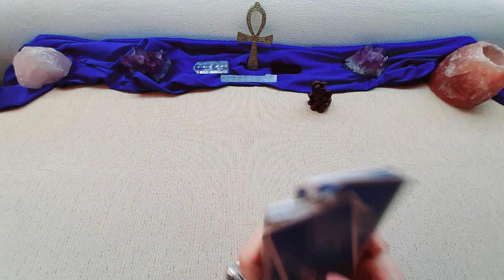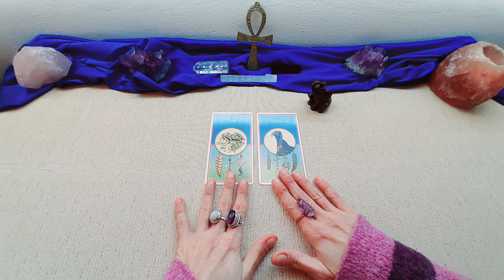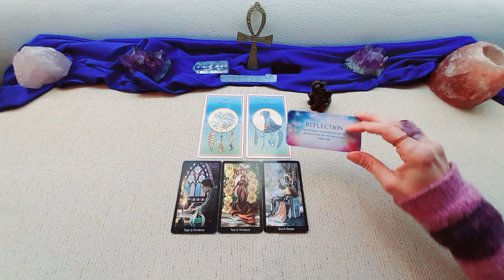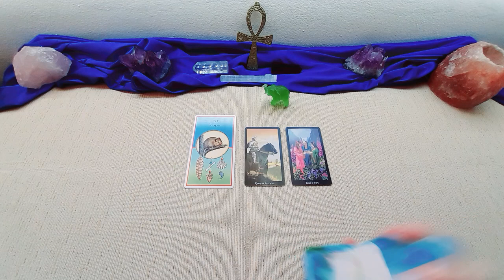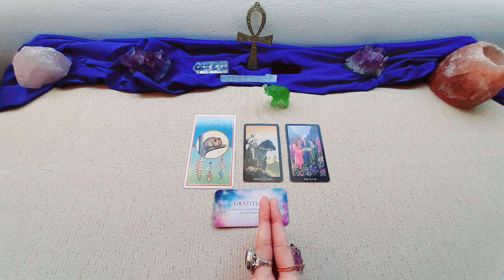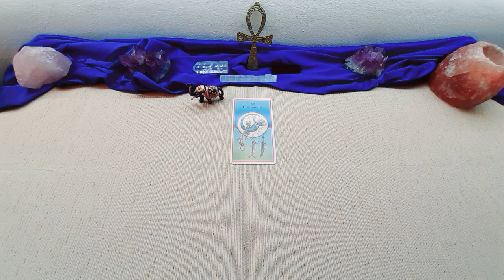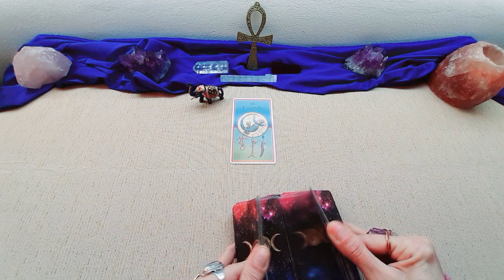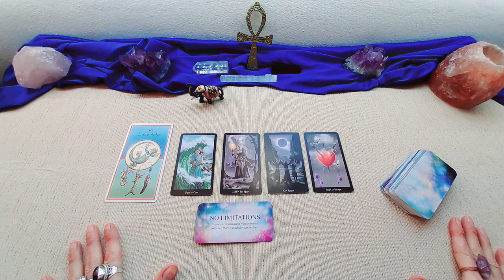Che ANIMALE TOTEM🐠🐵🐼🐻🐹🐸🐴🐰🐱 ti accompagna in questo periodo?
Buona lettura

1 Elefante scuro (01:08)
2 Elefante verde (12:40)
3 Elefante blu (19:24)